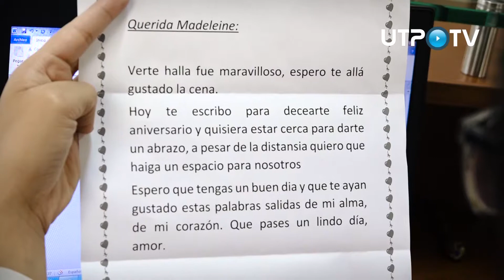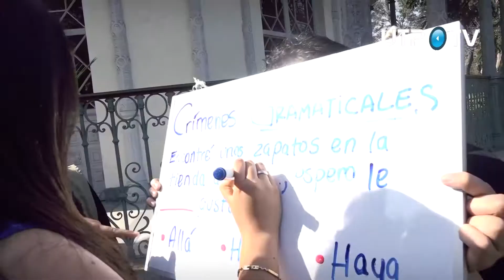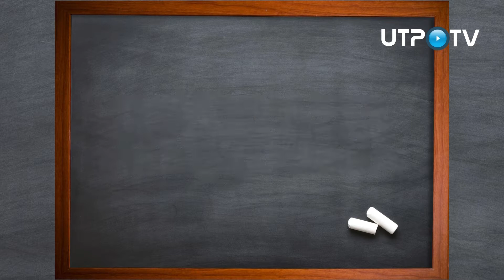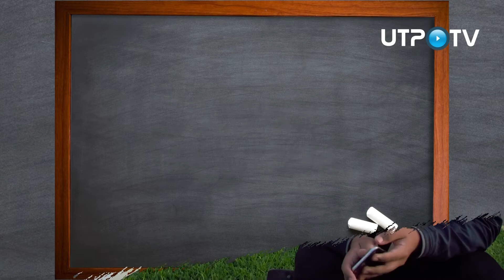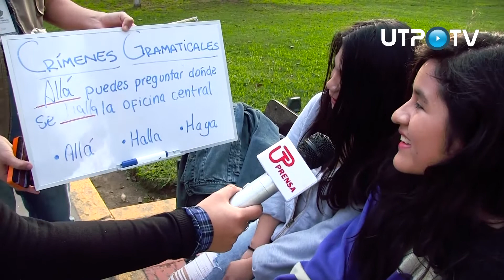Crímenes Gramaticales: Halla - Haya - Allá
En su segundo programa, Madeleine Montalvo te ayudará a conocer la la diferencia entre las palabras:halla, haya y allá. Además, despejaremos tus dudas etimológicas. No te pierdas lo que tenemos preparado para ti.

Conducción: Madeleine Montalvo / Imágenes: Juan Espinoza - Ivan Medina / Edición: Diego Castillo